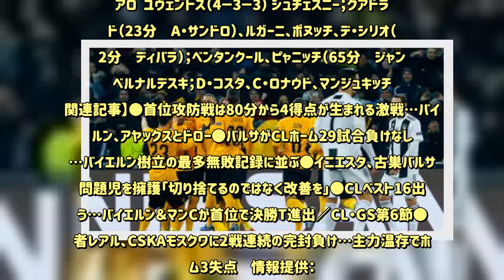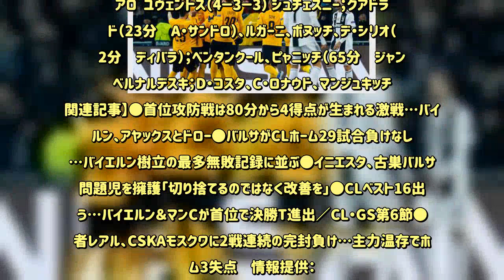サッカーキング：ディバラの同点弾は幻に…ユーヴェ、ヤングボーイズに2失点敗戦 - 毎日新聞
情報提供：   　12日にチャンピオンズリーグ（CL）グループステージ第6節が行われ、ヤングボーイズがホームでユヴェントスを2－1で下した。  　首位通過を決めているユヴェントスと4位敗退が決まっているヤングボーイズによる一戦。消化試合かと思われたが、ユヴェントスはクリスティアーノ・ロナウドやマリオ・マンジュキッチが先発出場。ヤングボーイズもギョーム・オアロらがスタメンに名を連ね、激しい一戦となった。  　試合を動かしたのはホームのヤングボーイズだった。30分にオアロがPKをきっちり沈めると、68分にまたもオアロがゴール。オアロのミドルシュートはゴール右隅に吸い込まれ、ヤングボーイズが2－0とした。  　ユヴェントスはC・ロナウドらが好機を活かせず。反撃の狼煙をあげられずにいると72分、マッシミリアーノ・アッレグリ監督はパウロ・ディバラを投入。すると、ディバラが試合を変えた。  　交代後すぐの80分、C・ロナウドのくさびのパスから左足一閃。ペナルティエリア外中央から放たれたディバラの豪快なシュートはゴールネットを突き刺した。その後もユヴェントスは猛攻。  　そして93分、ディバラがまたもペナルティ外から強烈なミドルシュートを放った。するとこれもゴールネットを突き刺し、ユヴェントスは同点。かのように見えたが、審判はオフサイド判定。オフサイドエリアにいたC・ロナウドがボールに若干触れてたため、ディバラは同点弾は“幻”となった。  　試合はホームのヤングボーイズが2－1で勝利。ユヴェントスはCL2敗目を喫した。なお、同組の試合はバレンシアがマンチェスター・Uを2－1で下している。  【スコア】 ヤングボーイズ　2－1　ユヴェントス  【得点者】 1－0　30分　オアロ（ヤングボーイズ） 2－0　68分　オアロ（ヤングボーイズ） 2－1　80分　ディバラ（ユヴェントス）  【スターティングメンバー】 ヤングボーイズ（5－3－2） ヴェルフリ；ムバブ、カマラ、ラウバー、ベニト、ガルシア；アウビシェール、ファスナハト（80分　ベルトーネ）、ソウ（90＋1分　ヴュトリヒ）；エンガマル（85分　シック）、オアロ  ユヴェントス（4－3－3） シュチェスニー；クアドラード（23分　A・サンドロ）、ルガーニ、ボヌッチ、デ・シリオ（72分　ディバラ）；ベンタンクール、ピャニッチ（65分　ジャン）ベルナルデスキ；D・コスタ、C・ロナウド、マンジュキッチ  【関連記事】●首位攻防戦は80分から4得点が生まれる激戦…バイエルン、アヤックスとドロー●バルサがCLホーム29試合負けなし！…バイエルン樹立の最多無敗記録に並ぶ●イニエスタ、古巣バルサの問題児を擁護「切り捨てるのではなく改善を」●CLベスト16出揃う…バイエルン＆マンCが首位で決勝T進出／CL・GS第6節●王者レアル、CSKAモスクワに2戦連続の完封負け…主力温存でホーム3失点   情報提供：